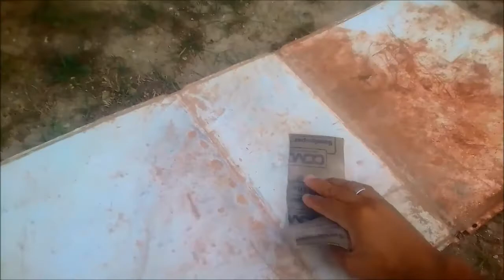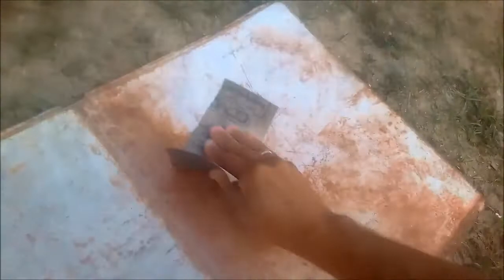Recuperar cajetín o caja de medidores con materiales reciclables y fáciles de conseguir. Reparar ya!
Con pocos y económicos materiales se procede a restaurar un cajón o cajetín de medidores eléctricos en la Urbanización Brisas de Jalisco, parroquia Jalisco del Municipio Motatán.

Materiales utilizados:
- Lámina de case de computadora (PC), al cual algunas personas le llaman el CPU del computador. Este case había sido desechado
- Pintura en esmalte (aceite)
- Remaches
- Trapos
- Solvente (para limpieza)

Herramientas:
- Lápiz y papel
- Regla
- Esmeril (o esmeriladora)
- Taladro (o taladradora)
- Brocas (mechas)
- Remachadora
- Martillo, mazo y tabla
- Brocha

Además de reparar la parte corroída del cajetín, también se restauró el resto del cajetín (lijado y pintura)

Si deseas puedes dejar tu comentario. Con mucho gusto te responderé